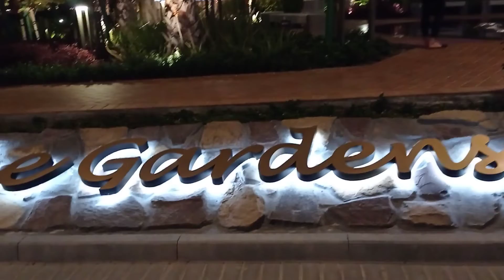WALKING AT BAHRAIN bay GRABE SAKIT NA SA PAA, worth it naman | PART 1